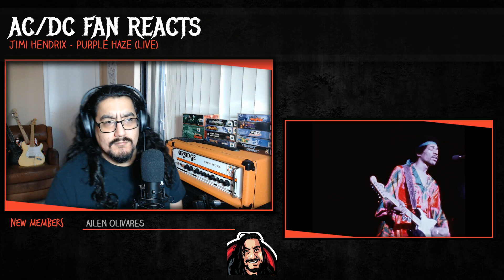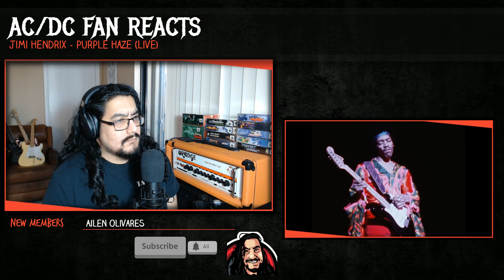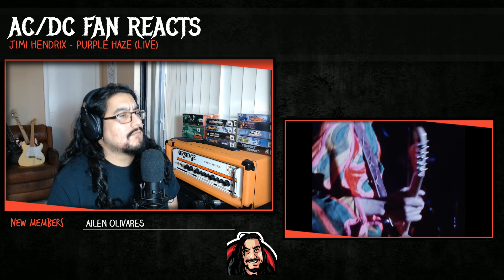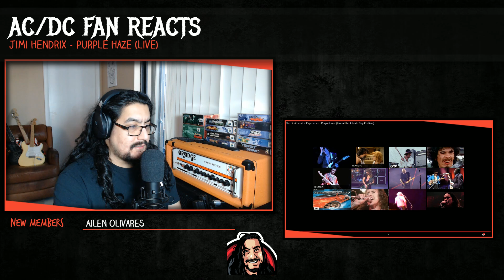AC/DC Fan Reacts To JIMI HENDRIX - PURPLE HAZE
i really love jimi hendrix he is one of a kind! he started his own genre of music that still inspires people to this day i love the jimi hendrix experience and i wish i could go back and be able to watch the master piece that is purplr haze! thank you so much my youtube family for everything and for being here with me everyday